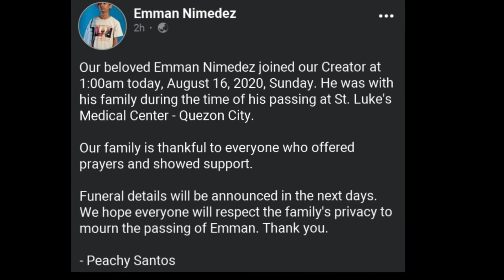EMMAN NIMEDEZ PUMANAW NA REAKSYON NG PAMILYA |VLOGGER REST IN PEACE EMMAN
REST IN PEACE IDOL MANANATILI KA SA ALA ALA NAMING LAHAT